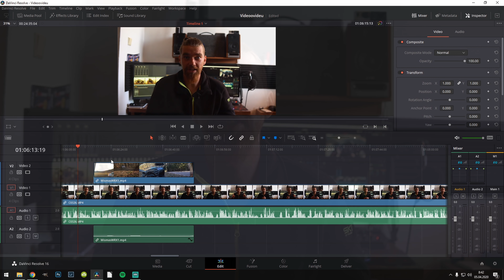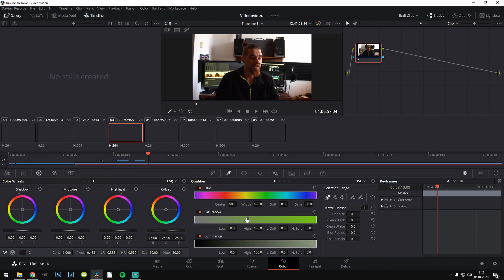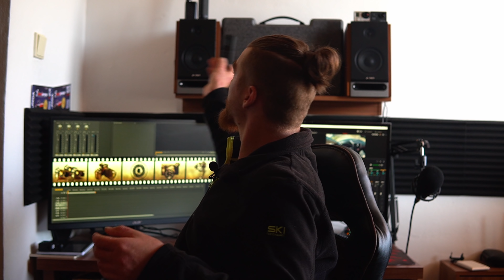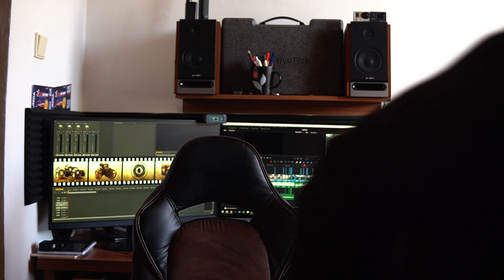Víte jak vzniká video? - Jak natáčíme my?